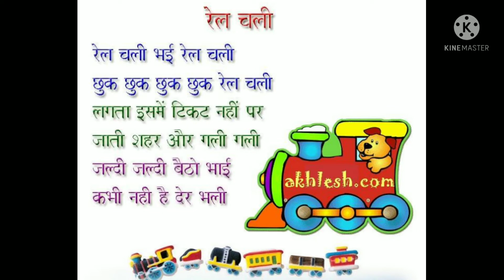रेल चली कविता